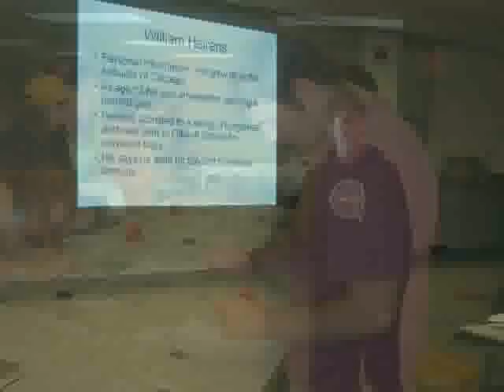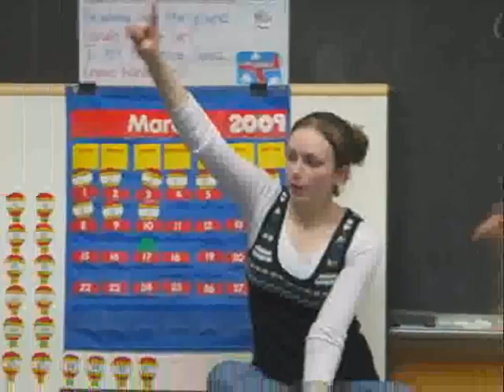Competency Night 2009